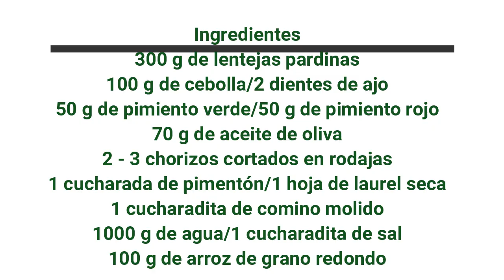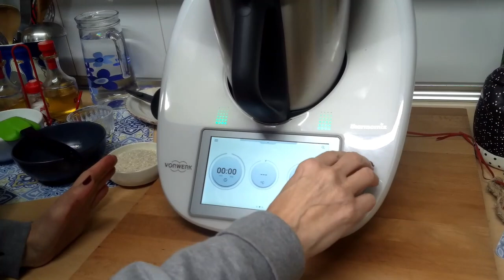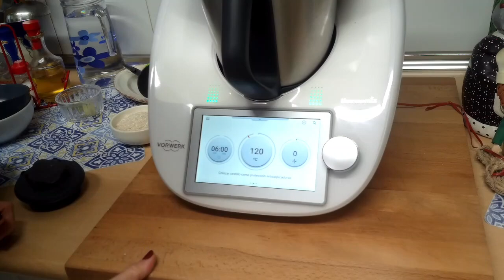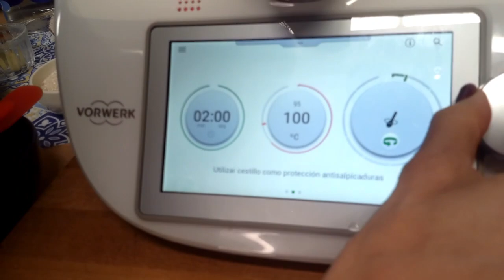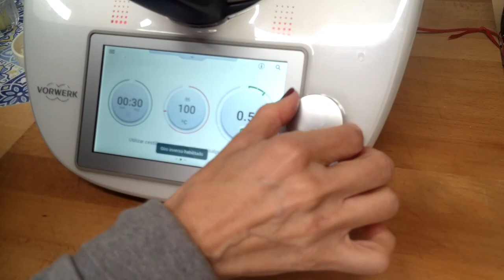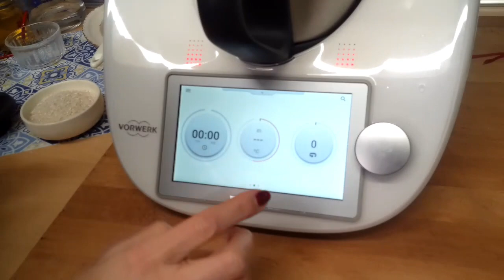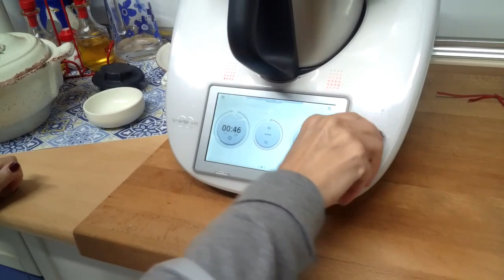Lentejas con arroz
Con este frío apetece un montón los platos de cuchara.
La receta de hoy es super completa,nos sirve de plato único,y los que seais vegetarianos,no le pongais el chorizo y ya está.

Ingredientes:
300 g de lentejas pardinas.
100 g de cebolla
2 dientes de ajo
50 g de pimiento verde
50 g de pimiento rojo
70 g de aceite de oliva virgen extra
2 - 3 chorizos cortados en rodajas
1 cucharada de pimentón
1 hoja de laurel seca
1 cucharadita de comino molido
1000 g de agua
1 cucharadita de sal
100 g de arroz de grano redondo